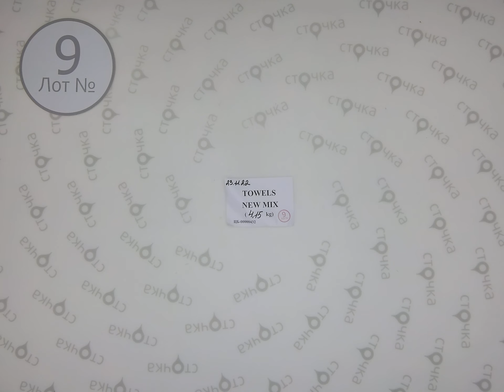TOWELS NEW MIX 9, Цена : 9.1 евро за кг, сток одежда оптом